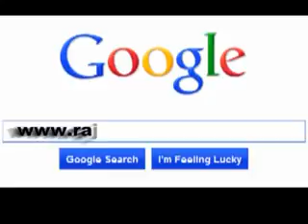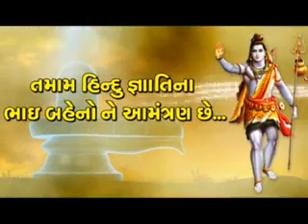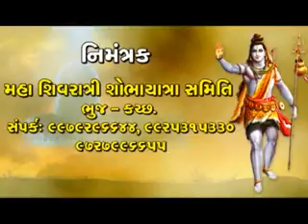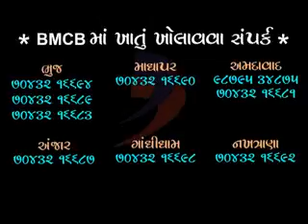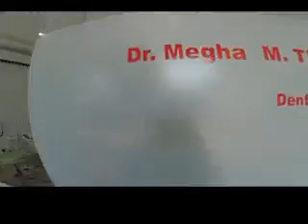B NEWS 3003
Today's News